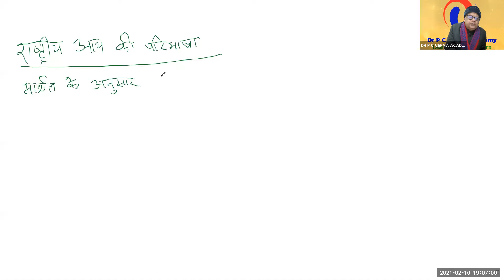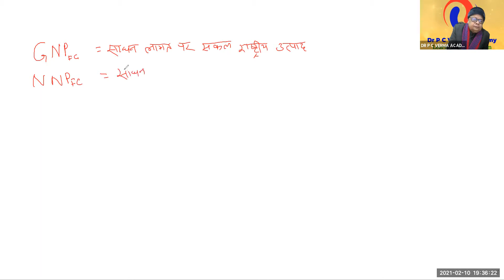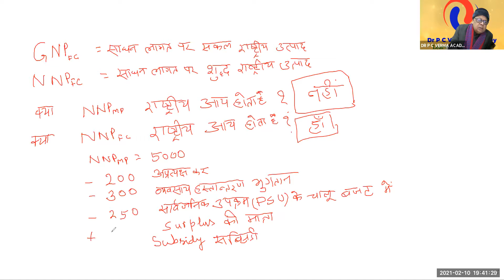राष्ट्रीय आय की परिभाषा | GNP ,NNP AT MARKET PRICE ,NNP AT FACTOR COST